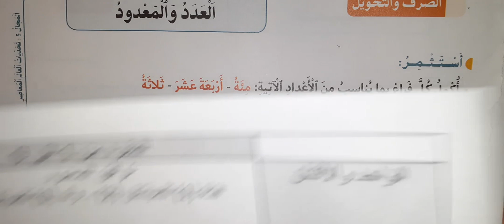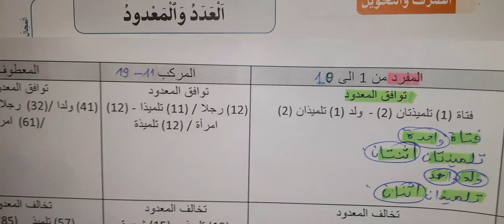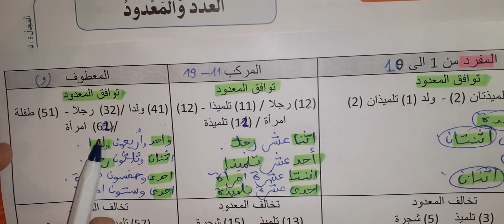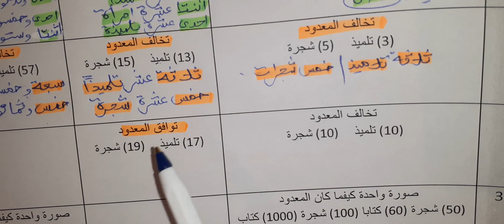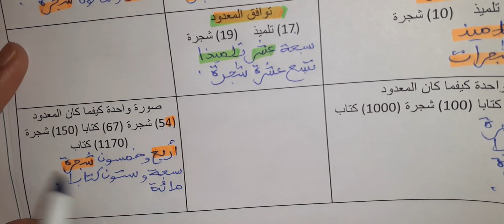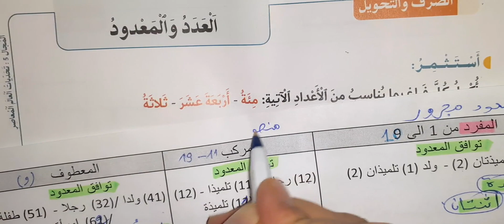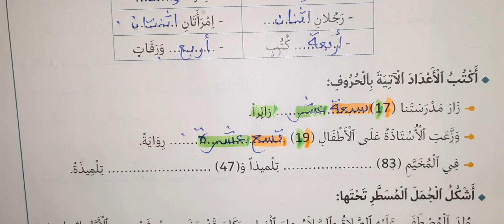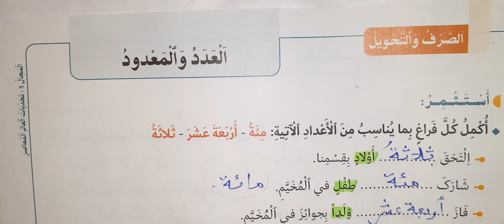في رحاب اللغة العربية ص 177 الصرف والتحويل العدد والمعدود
في رحاب اللغة العربية ص 177 المستوى السادس ابتدائي العدد والمعدود
في رحاب اللغة العربية ص 177
الصفحة 177 في رحاب اللغة العربية
في رحاب اللغة العربية 177
في رحاب اللغة العربية السادسة ابتدائي صفحة 177
في رحاب اللغة العربية الصفحة 178
في رحاب اللغة العربية الصفحة 176
في رحاب اللغة العربية الصفحة 179
في رحاب اللغة العربية الصفحة 175
في رحاب اللغة العربية ص 175
fi rihabi alarabiya  6 safha 177
العدد والمعدود
 العدد والمعدود 4 متوسط
 العدد والمعدود اعراب
 العدد والمعدود الرابعة متوسط
 العدد والمعدود الفاظ العقود
 العدد والمعدود اولى باك
 العدد والمعدود بسطتهالك
 العدد والمعدود تذكيره وتأنيثه
 العدد والمعدود تمارين
 العدد والمعدود في اللغة العربية
 العدد والمعدود للاطفال
 العدد والمعدود للصف الحادي عشر
 العدد والمعدود محمد محروس
 العدد والمعدود واعرابه